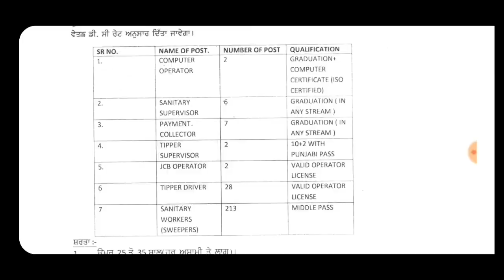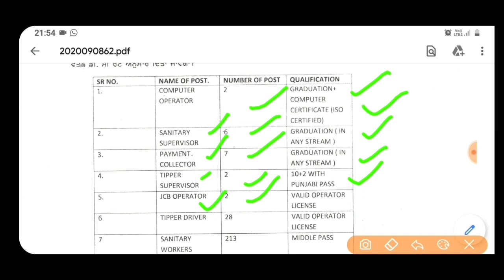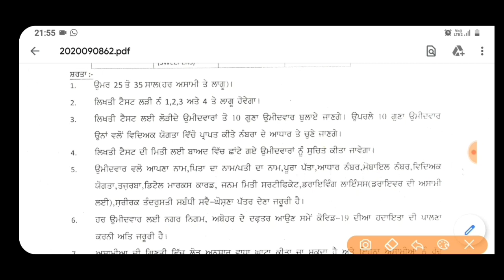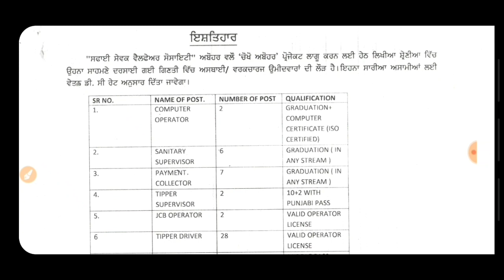PUNJAB GOVT JOBS SEP 2020 || PUNJAB PATWARI RECRUITMENT 2020 21 || PUNJAB POLICE BHARTI 2020 2021